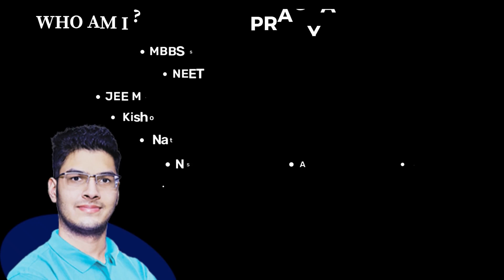Spilling out Secrets ft. Sanika Agrawal, NEET AIR-29 (705/720), Madhya Pradesh State Topper